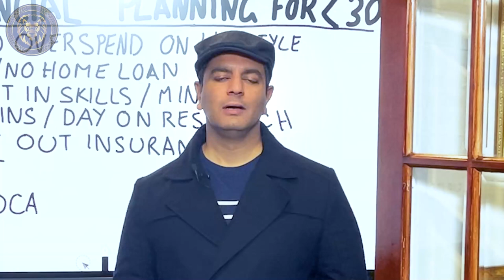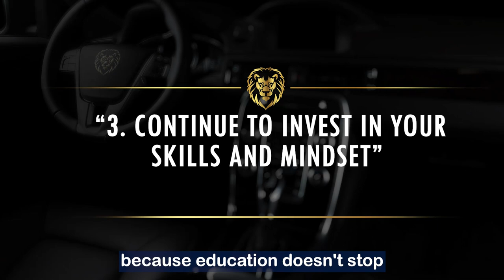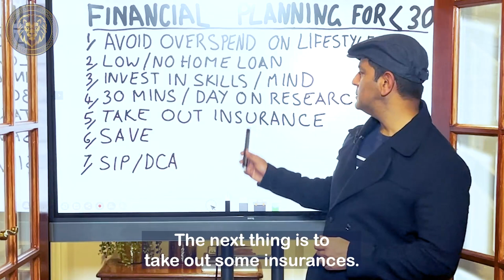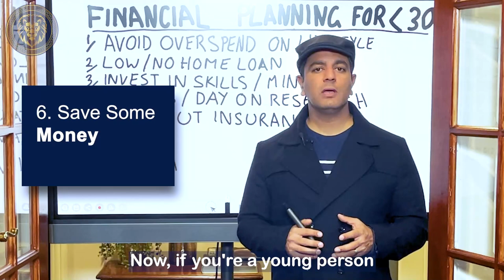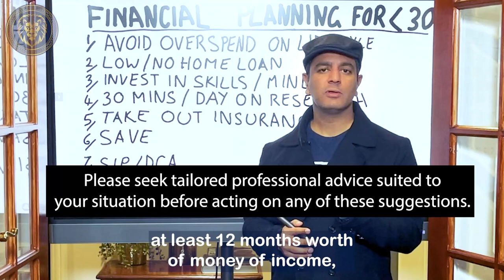Financial Planning Tips For People Under 30 | Financial Planning - Ron Malhotra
It takes a long time to create wealth but justa  short time to loose it & hence you cant be casual about wealth creation.  I give you few tips for financial planning and things to prioritize while planning your finances and this is mainly for people who are less than 30 years of age.

0:00 - Introduction
1:17 - Tip 1
2:01 - Tip 2
2:46 - Tip 3
3:16 - Tip 4
3:51 - Tip 5
4:50 - Tip 6
5:26 - Tip 7